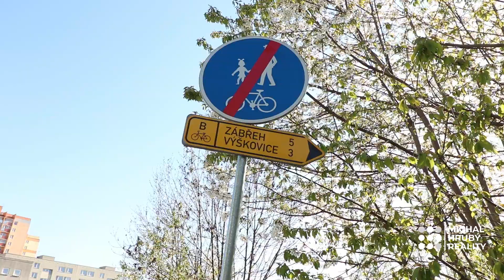Malý byt s velkým potenciálem - prodej bytu 2+1, Sládkova ul. Ostrava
Když jsem přemýšlel nad tím, čím je tento byt zajímavý, došly mi 2 věci – jak důležité je, aby se nacházel na tom správném místě a zároveň přinášel určitý potenciál. Na první pohled obyčejný byt, na ten druhý příležitost k dobré investici a nebo kvalitnímu žití...

Michal Hrubý - privátní realitní makléř Ostrava